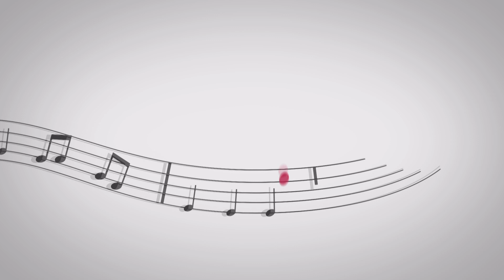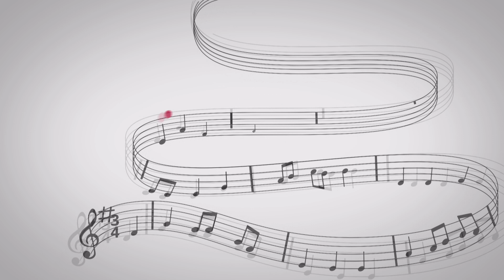Col·legi Dominiques Tarragona - 4B - 'Amb tu'